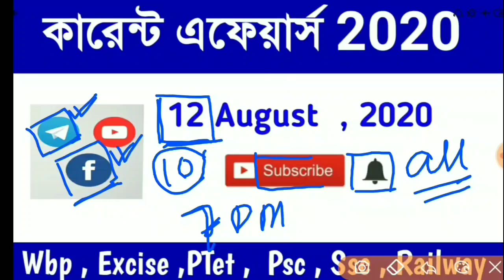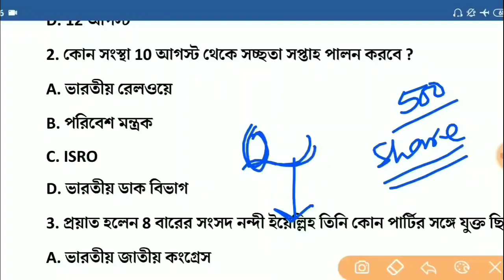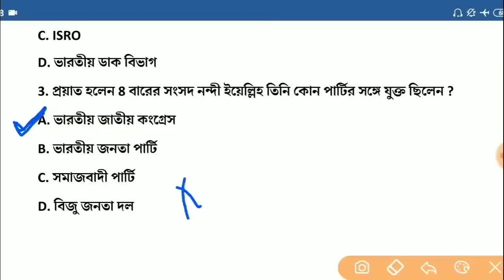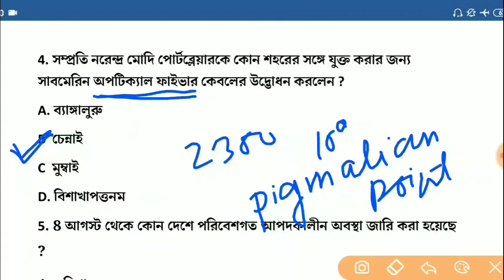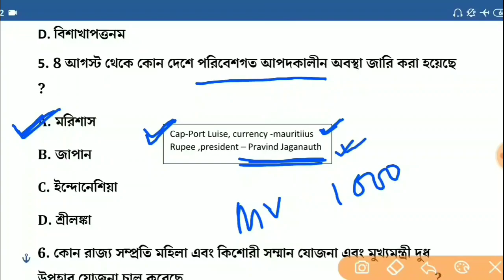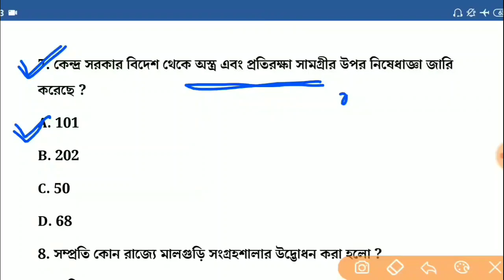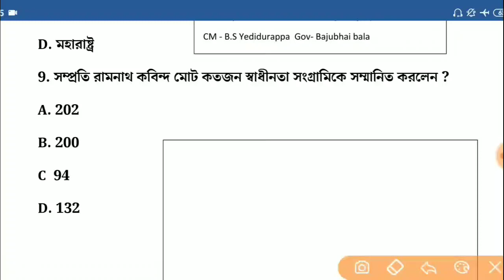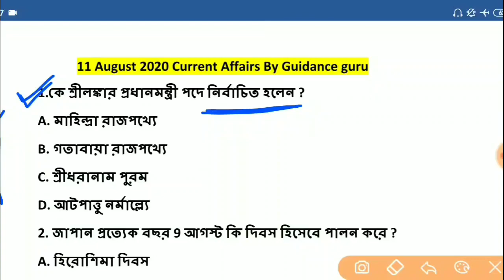কারেন্ট এফেয়ার্স 2020|12 August|Current Affairs 2020 in bengali pdf download|Part-147|Guidance guru